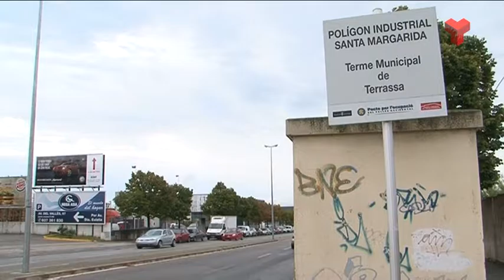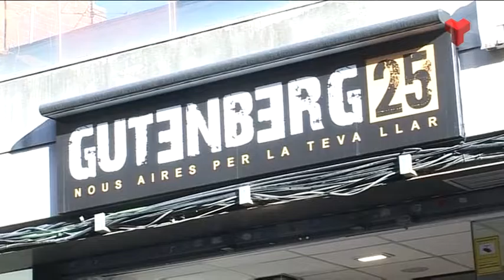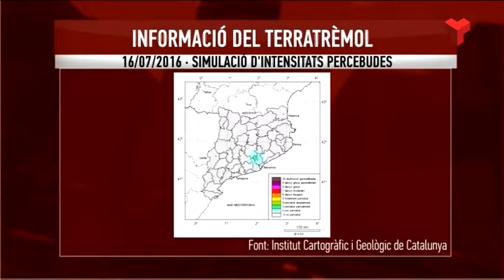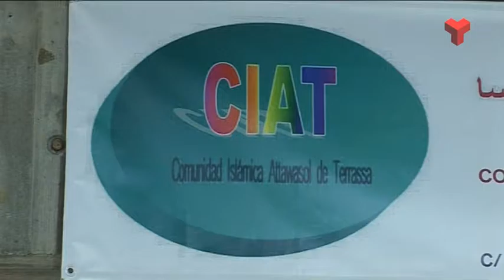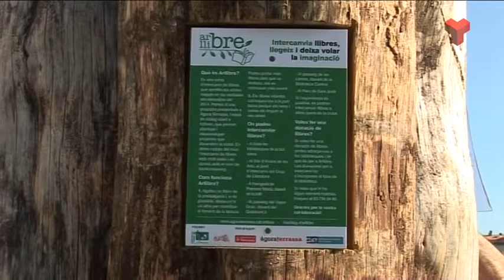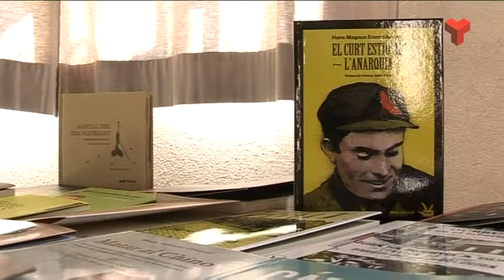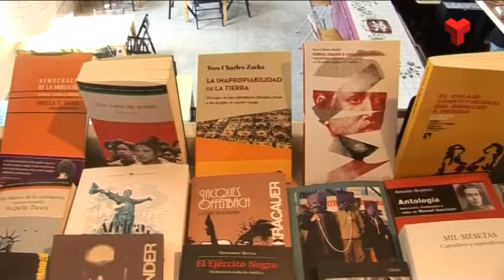Informatiu Tarda dilluns 18-07-2016 de Canal Terrassa